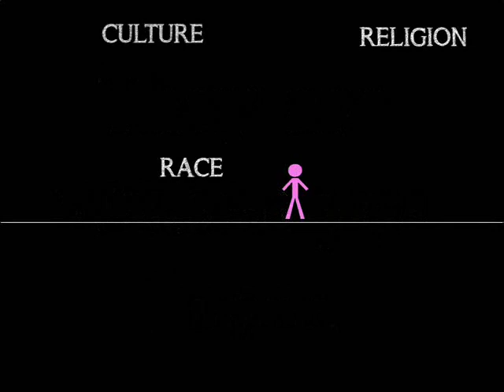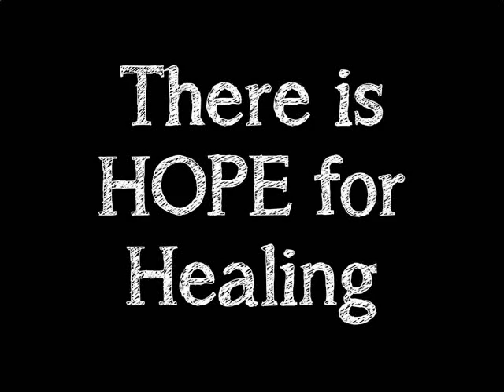Just 2°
Six degrees of separation is the idea that everyone is approximately six or fewer steps away, by way of introduction, from any other person in the world.  What if I told you that there was one thing that had the potential to tie people together by no more than two degrees of separation?  Just 2°.